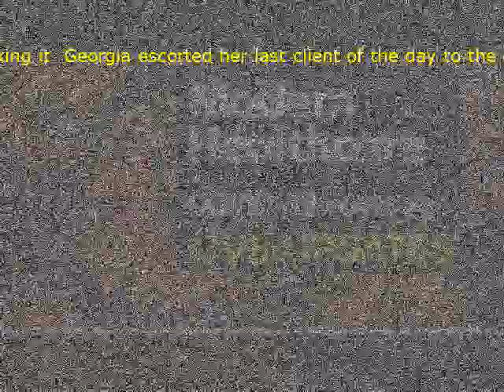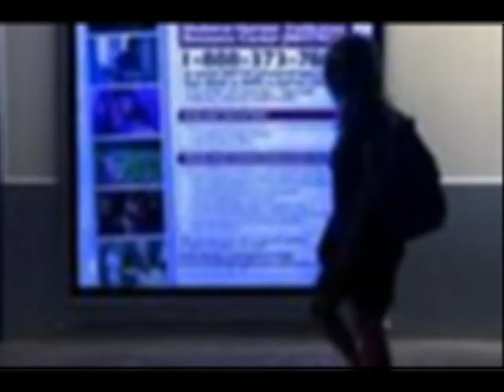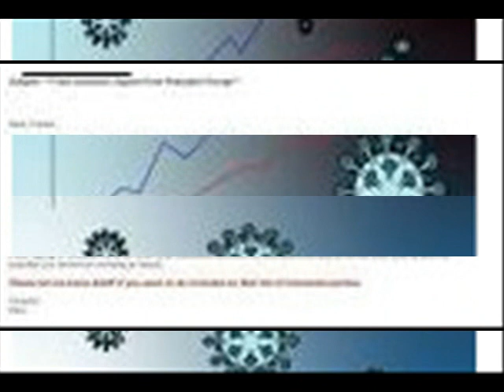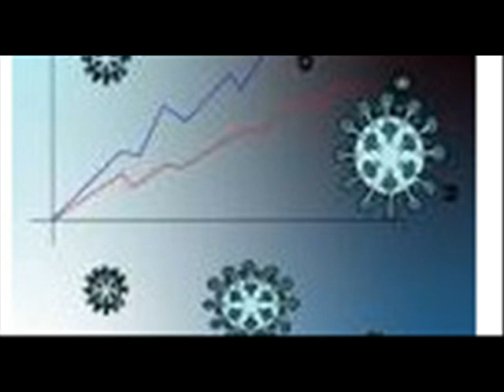Faking it Georgia escorted her last client of the day to the door glad that the day was ending on